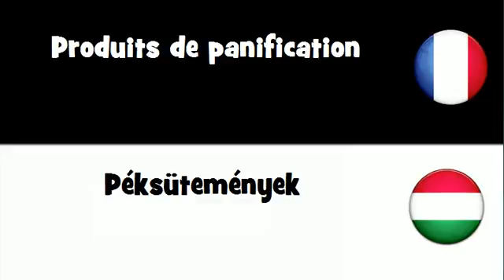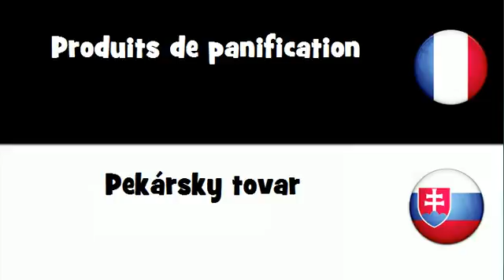Traduction en 20 langues # Produits de panification